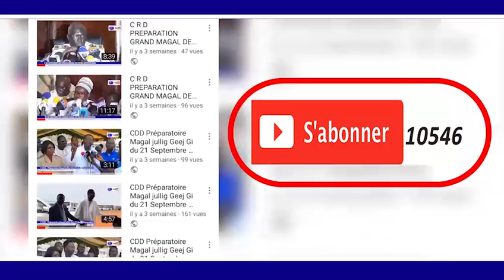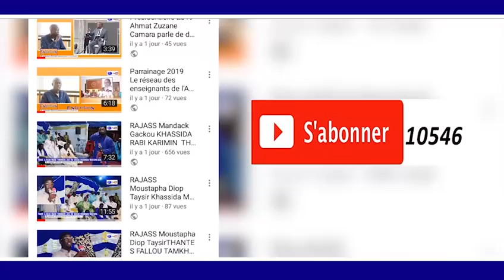URGENT Déclaration Bougane Gueye Dany Présidentielle 2019